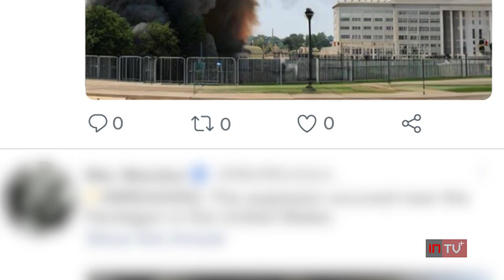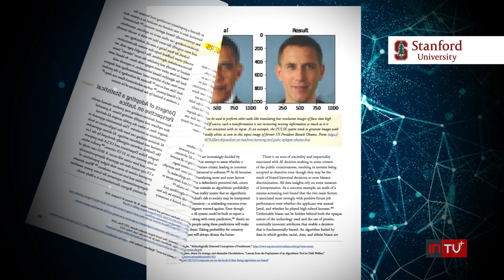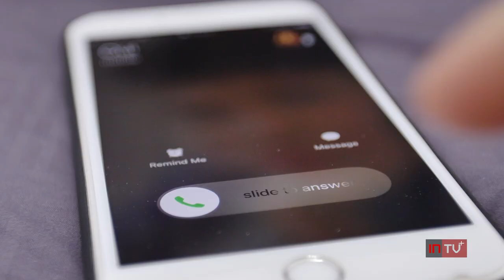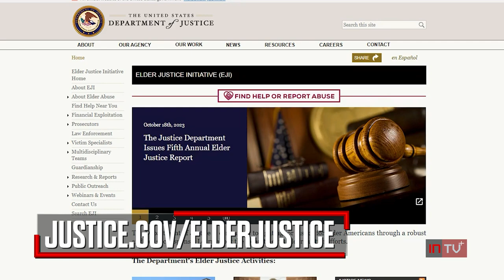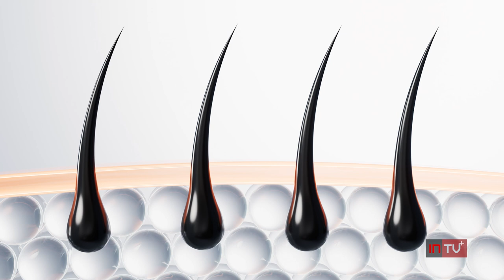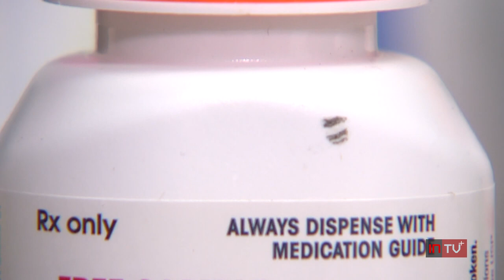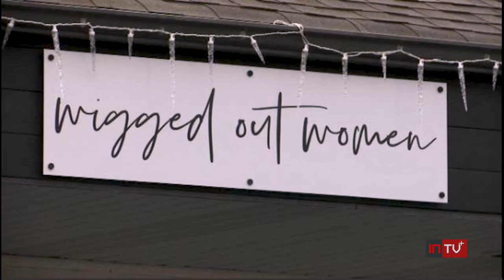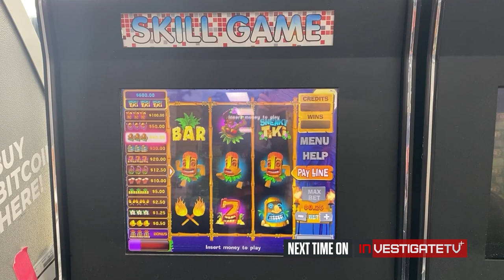InvestigateTV+ Season 1; Episode 53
After a photo generated by artificial intelligence created panic on social media, InvestigateTV+ examines how tech industry leaders and lawmakers are taking steps to address a growing issue, and how you can spot questionable content online yourself. Plus, seniors are losing more money to scams and a former servicewoman is making it her mission to honor her fellow female veterans.